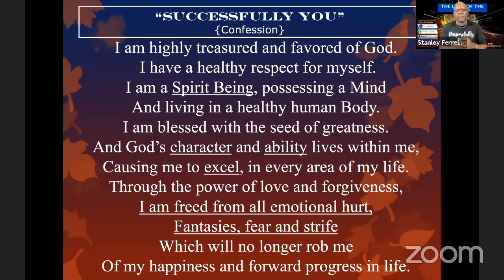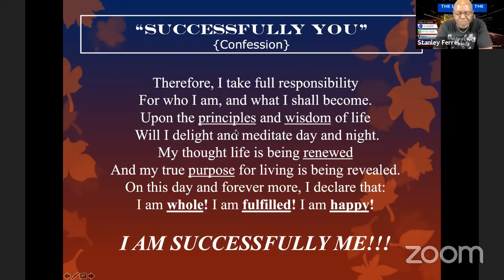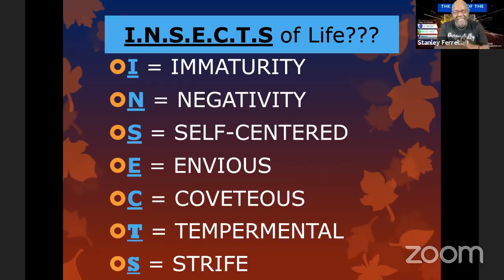The I.N.S.E.C.T.S. of Li fe?#5 - June 30